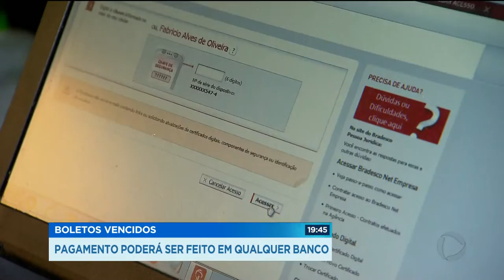GR - Boletos vencidos: pagamento poderá ser feito em qualquer banco - 11-10-2018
A partir de sábado, contas vencidas podem ser pagas em qualquer banco. O cálculo de juros e multas será feito automaticamente em qualquer instituição.